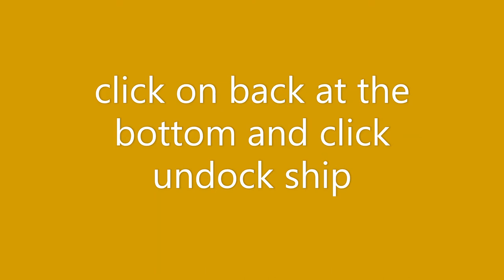How to play shipping lanes on Roblox part 1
This is part of a series that I'm going to start about how to start some Roblox games.